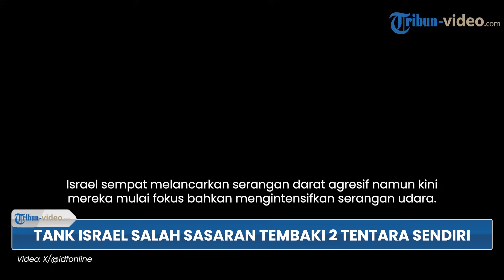Israel Salah Sasaran Dikira Hamas Sembunyi, Tembaki Tentara Sendiri di Gedung 2 Lantai di Jalur Gaza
TRIBUN-VIDEO.COM - Israel dikabarkan salah sasaran tembak, awalnya dikira Hamas yang bersembunyi tapi justru menembaki teman sendiri.

Diketahui, lokasi penembakan tank salah sasaran itu terjadi di sebuah gedung lantai dua di Jalur Gaza.

Dikutip dari Tribunnews pada (27/12), kabar itu menurut laporan dari Radio Angkatan Darat Israel.

Dalam laporan tertulis bahwa awalnya tank Israel melihat gerakan mencurigakan di lokasi gedung dua lantai.

Sehingga, mereka memutuskan untuk menembaki lokasi itu hingga berimbas kematian dua tentara.

Belakangan diketahui, bahwa dua tentara yang tewas itu satu di antaranya adalah komandan infanteri IDF.

"Sebuah tank Israel melihat gerakan mencurigakan di sebuah gedung dan memutuskan untuk menembaki lantai dua, yang mengakibatkan kematian tentara," tulis laporan tersebut.

Perlu diketahui, Israel telah kehilangan sedikitnya 491 tentara sejak dimulainya konflik terbaru setelah serangan Hamas pada 7 Oktober lalu.

Israel sempat melancarkan serangan darat namun kini mereka mulai fokus bahkan mengintensifkan serangan udara.

Bahkan, Perdana Menteri Israel, Benjamin Netanyahu mengatakan menolak gencatan senjata dan akan terus melanjutkan perang sampai akhir.

“kami tidak akan berhenti, perang akan terus berlanjut sampai akhir.” kata Netanyahu.

Tel Aviv berjanji untuk menghancurkan Hamas dan memastikan pembebasan semua sandera mereka.

(Tribun-Video.com)

Artikel ini telah tayang di Tribunnews.com dengan judul Dua Tentara Israel Tewas Kena Tembak Tank Sendiri, IDF: Tidak Sengaja, Dikira Hamas,